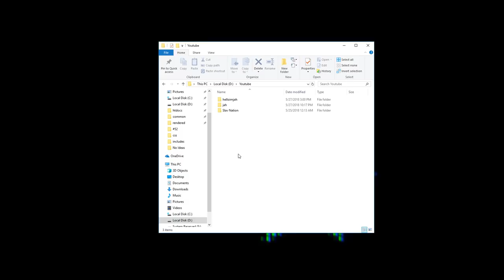was looking through my folders and found this....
Song:
For the Damaged Coda
Artist:
Blonde Redhead
Album:
Melody of Certain Damaged Lemons
Licensed to YouTube by:
[Merlin] SC Distribution (on behalf of Touch and Go Records); AMRA, CMRRA, UBEM, Audiam (Publishing), and 15 music rights societies